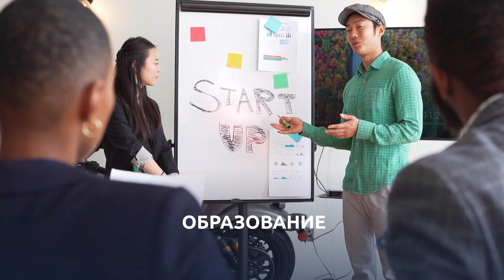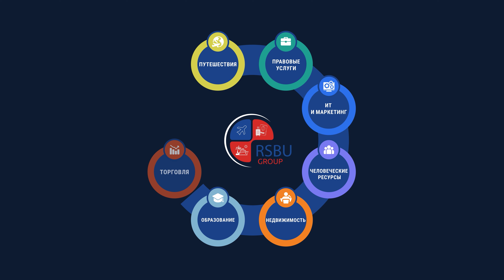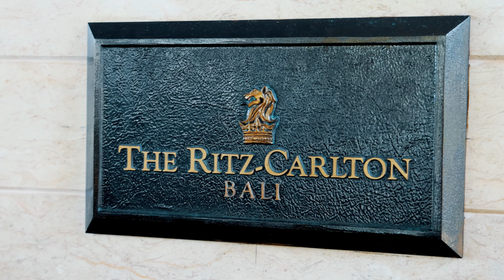ВИП отдых на Бали: тур на частной яхте до острова Нуса Пенида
Остров Нуса Пенида, Бали на борту частной яхты во всех подробностях

Наш визит Нуса Пенида был отмечен шикарной черной яхтой, хорошей компанией, охлажденным шампанским, подводным плаванием с гигантскими мантами, захватывающими прыжками со скалы и многим другим.

Мы были в восторге, увидев множество дельфинов, и даже организовали доставку самого мощного гидроцикла, доступного на Бали, прямо к нашей яхте. Это было приключение, полное неожиданных удовольствий и незабываемых моментов.

Еще больше интересных путешествий по всему миру в моем Инстаграм а если Вам нужна практическая помощь по организации незабываемых путешествий и бизнес поездок в Сингапур, Гонконг, Тайланд, Индонезию, Бали, Малайзию, Бруней и другие страны Азии, то RSBU Travel это ваш выбор

00:00 Интро
02:06 Утро в отеле St.Regis
02:40 Потрясающая яхта
03:10 Начало приключения
03:48 Про сам остров Нуса Пенида
04:55 Отдых на борту яхты
05:52 Немного экстрима
06:50 Это был удивительный день
07:55 Лучшие путешествия тут